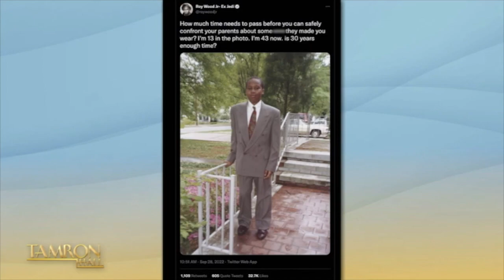Roy Wood Jr. Almost Went to Prison Right Before Starting His Comedy Career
Correspondent on “The Daily Show with Trevor Noah” and one of comedy’s best journalists Roy Wood Jr. returns to “Tamron Hall.” Roy sheds light on his early beginnings and troubles with the law during his college years. He gets real about the crossroad and tells Tamron about a supportive probation officer that encouraged his stand-up career. Plus, the comedy star has a new film out called “Confess, Fletch,” a podcast called “Roy’s Job Fair,” and he tells us about life at home with his son, Henry.